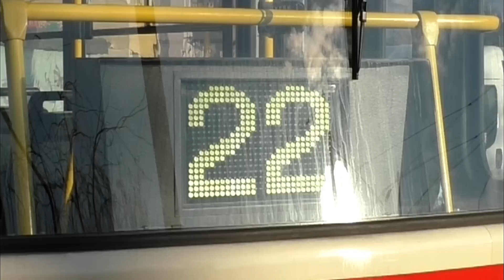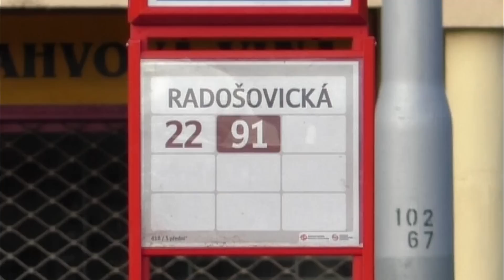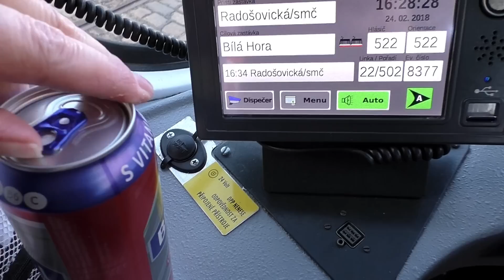Tramvajácká svačinka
Měla jsem pár dotazů stran ani ne toho, co si vlastně dávám o pauzách k jídlu, ale spíše, jestli se vůbec stihnu najíst. Tak vám ukážu, jak to řeším o víkendu já. O víkendu totiž nemáme přestávky v rámci oddělení od vozu. Tudíž na to mrkněte - a klidně písněte, že dietu nedržím, že se přežírám. :-) Já jako tramvajačka musím být pro dobrou pohodu a výkon služby řádně najezenéééé :-)
Ve střihu použita skladba Parkside od Dan Lebowitz